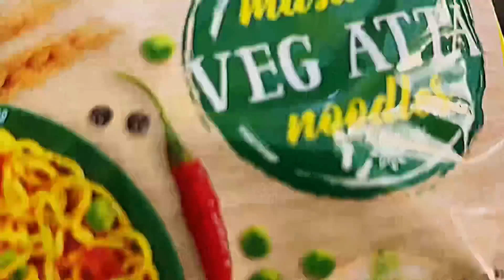Living in my Balcony for a DAY😨😂 | *comedy ho gayi*